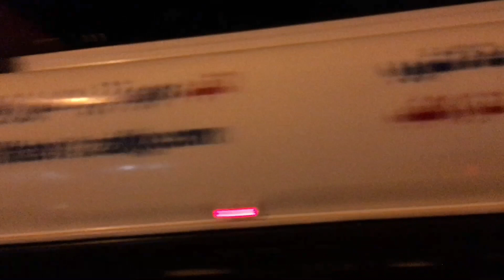Another sad road trip